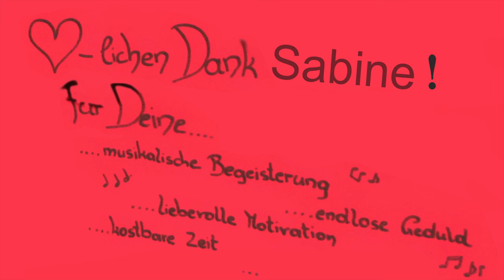20 Jahre Gloggnitzer Pfadfinderchor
Zusammenschnitt vom Geburtstagskonzert
am 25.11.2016 in der evangelischen Dreieinigkeitskirche
in Gloggnitz